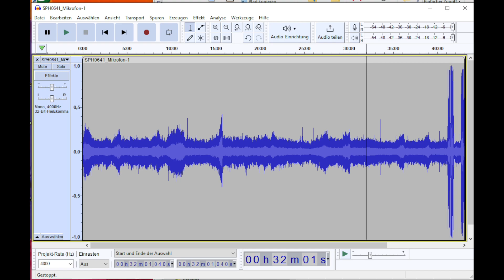AI4Bee Digitale Soundaufnahmen im Bienenstock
Ein neues digitales Mikrofon (MEMS über I2s) hat sein Debut in einem Mini Plus Völkchen. Bei -0,5° C war allein der Einbau ein Abenteuer ... für die Bienen.
Das intelligente Mikrofon hat die HTW Saar gebaut, die Internetplattform wird beim Aachener Unternehmen Ikado entwickelt, das Forschungsinstitut GEMIT der Hochschule Niederrhein schraubt gerade an der KI. Hier wollen wir zunächst mit einem Autoencoder Auffälligkeiten im Soundstream erkennen.
Das Projekt AI4Bee ist im September 2022 gestartet und läuft bis August 2024.

Prof. Dr. Claus Brell